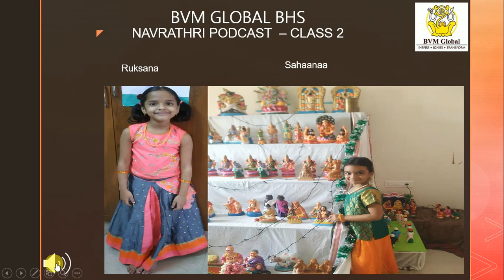Podcast - Navrathri Celebrations - Class 2.